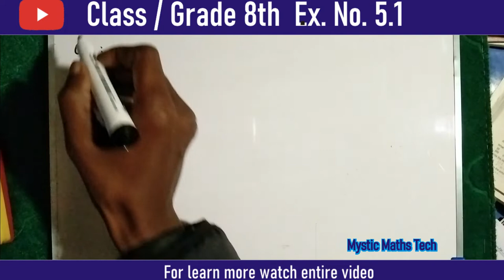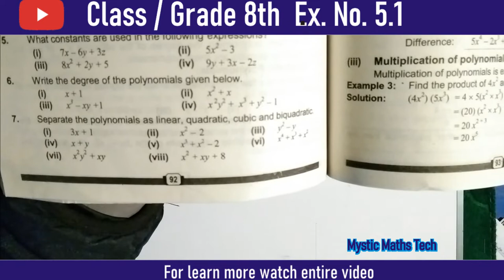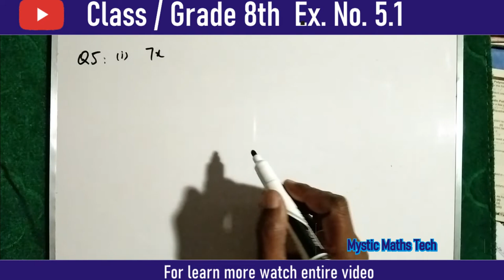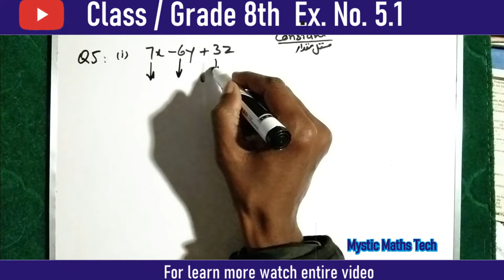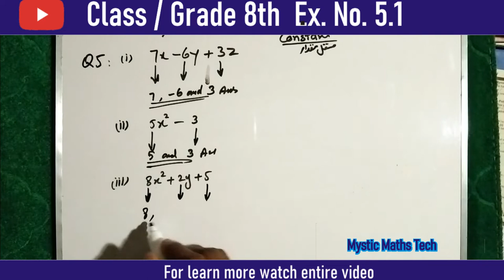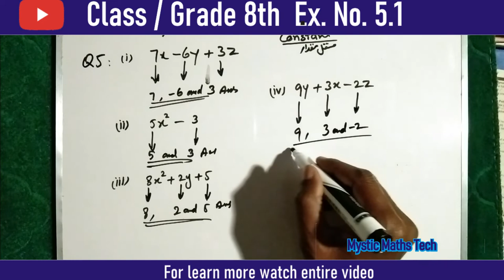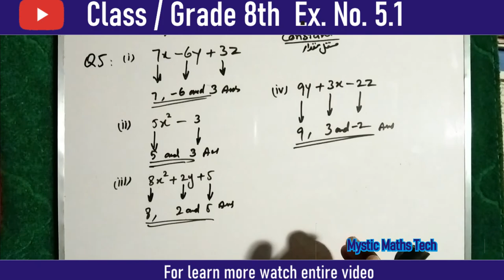constant in expressions| how to identify constants in easywords| algebra constant in expressions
Class /  Grade 8        Unit 5       Ex. No. 5.1
Question No: 5 -  what constant are used in following expressions ?
All parts of above question are solved in this video

Learn how to find  constant in expressions

Welcome to Mystic Maths Tech ! Mystic Maths Tech YT channel  will provide you
with videos that will help you learn about Mathematics problem.